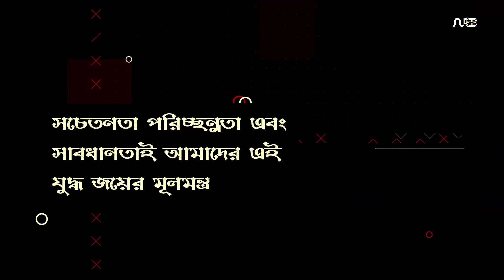তৃতীয় বিশ্বযুদ্ধ (Tritio Bishho Juddho) | Rana-Samu featuring Asif Akbar | 2020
Singer : Asif Akbar
Co-Artist : Haimanti Rakshit Das
Bass Guitar : Jaker Rana
Lead Guitar : Samu Barua
Rhythm & Keyboard : Zahid Babu
Mix Master : Ziaul Hasan Pial
Label : ARB Entertainment
Script Written & Voice Over : Asif Akbar
Video Making : E-Music